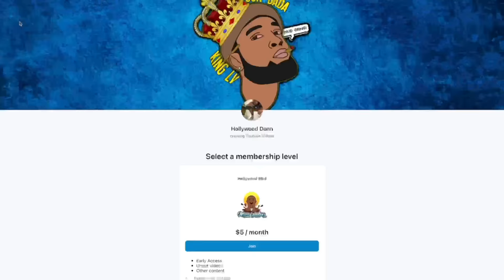THEY CAN'T MISS!! DudeyLo & @BLOODIEFRMDAO - SPIKE LEE (REACTION)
Reaction to Spike Lee

SECOND CHANNEL!